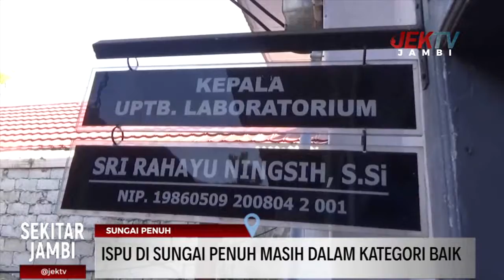ISPU DI SUNGAI PENUH MASIH DALAM KATEGORI BAIK